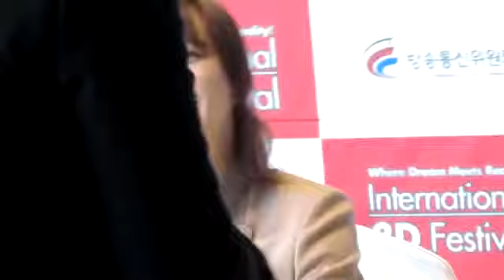[Fancam] 121206 Ku Hye Sun @ International 3D Festival fansign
Cre 파다나파자 via Daum.

Cre DC ku. Cre 파다나파자 via Daum. Cre DC Ku. [Fancam]121206 Ku Hye Sun @ International 3D Festival fansign event [Fancam]121206 Ku Hye Sun ...

Cre DC ku. Cre 파다나파자 via Daum. Cre DC Ku. Cre DC ku. Cre 파다나파자 via Daum. Cre DC Ku. [Fancam]121206 Ku Hye Sun @ International 3D Festival ...

Cre DC ku.

Cre DC Ku.